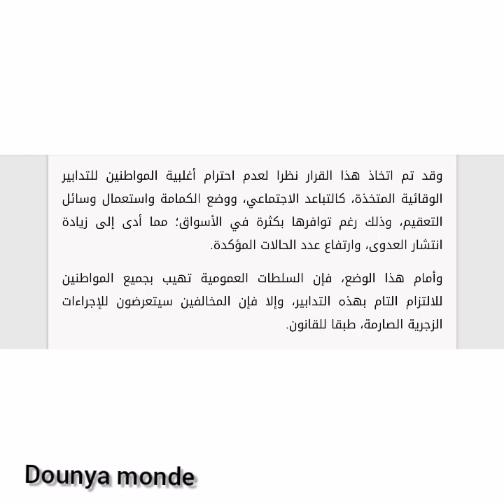منع التنقل بين المدن ابتداء من منتصف الليل 😰عودة الحجر الصحي بالمغرب؟... 😴التفاصيل في البلاغ.